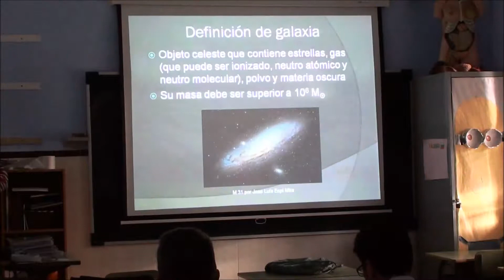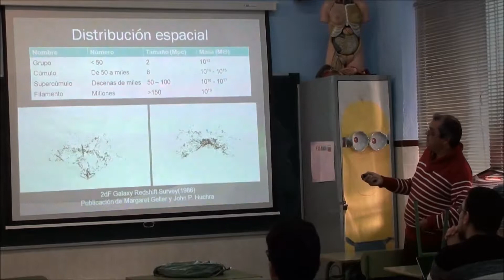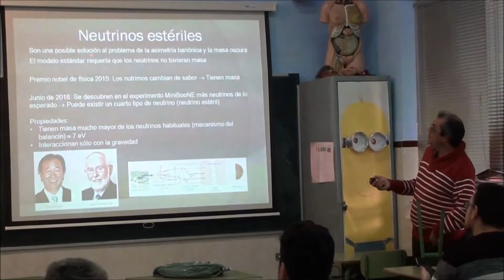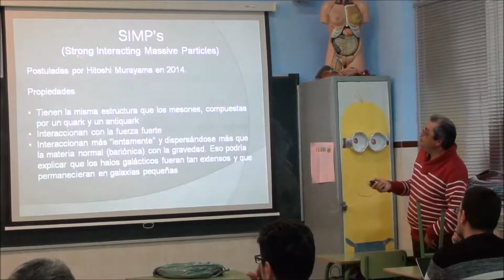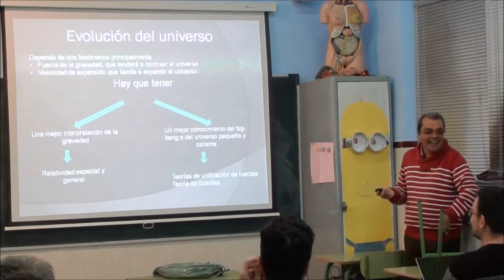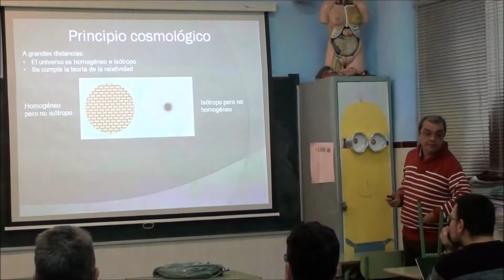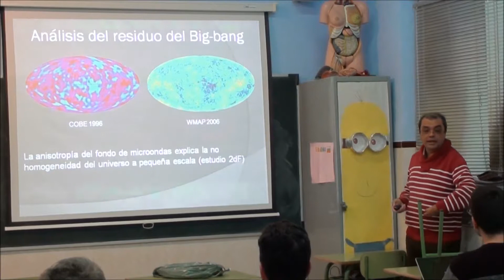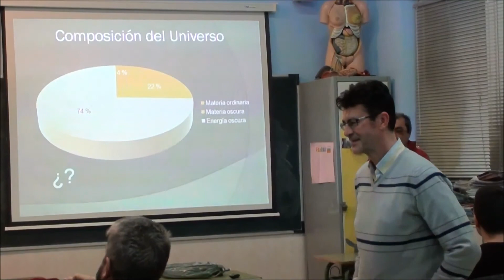I Curso Astrofísica 2019 sesión 3. Astrofísica Galáctica Extragaláctica y Cosmología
I Curso Astrofísica 2019. Manuel Jiménez del Barco. Sesión 3. Astrofísica Galáctica Extragaláctica y Cosmología. Organizado por la Agrupación Astronómica Jerezana Magallanes en el Colegio Salesiano Manuel Lora Tamayo de Jerez de la Frontera.